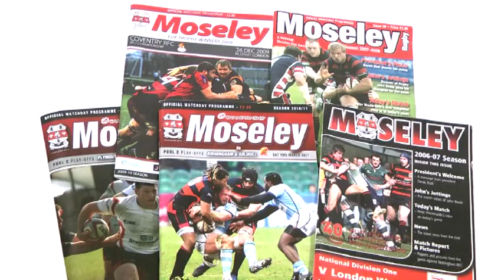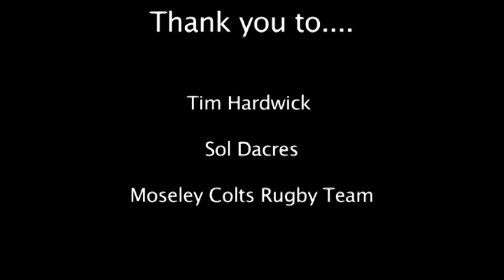Rugby - Factual Programme